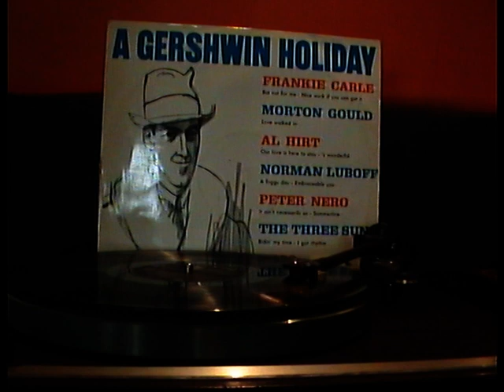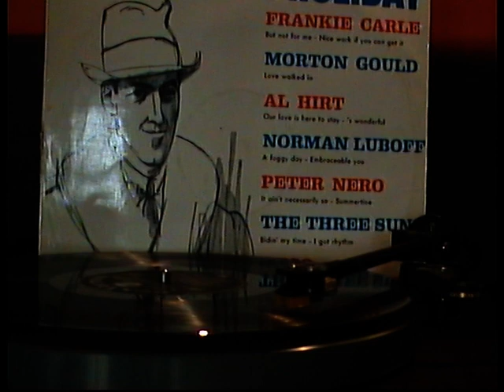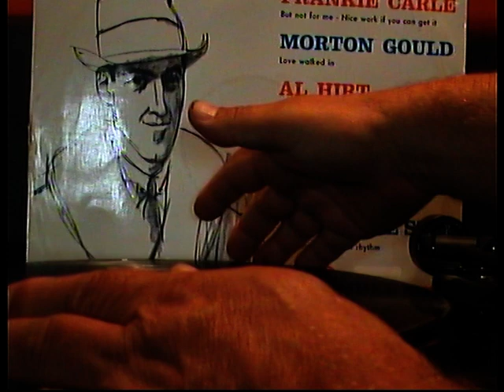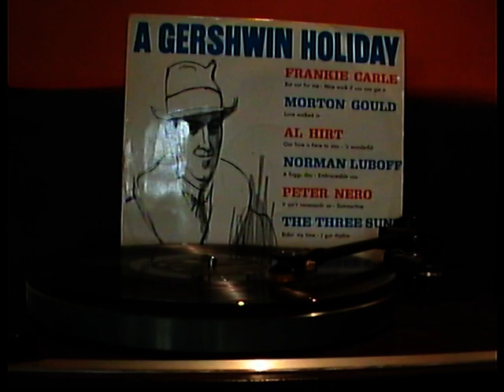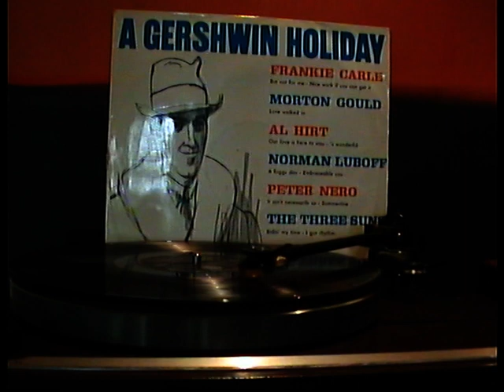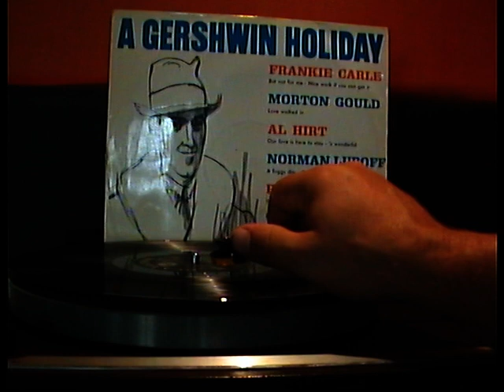A GERSHWIN HOLIDAY ( RCA Records 1963 ) Varios Jazz Vynil 33rpm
A Gershwin Holiday Varios Jazz RCA VICTOR 430.618 Made in France 1963
Platte ziemlich eingestaubt wie man hört ! mit einer Profiplattenwäsche könnte das besser werden, dem Cover sieht man das Alter an es hat gelitten und ist nicht mehr schön.

A 1 Mine 2 But not for me 3 A foggy day 4 Our love is here to stay 5 Bidin` my time 6 It ain`t  necessarily so
B  7 S`wonderful  8  Embraceable you  9  Nice work if you can get it 10  Love walked in 11  I got rhythm  12  Summertime